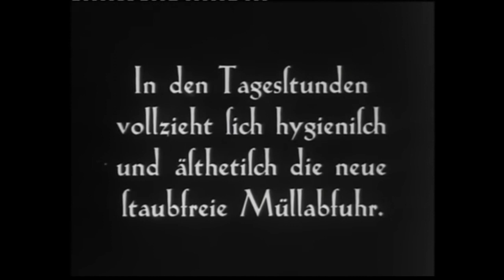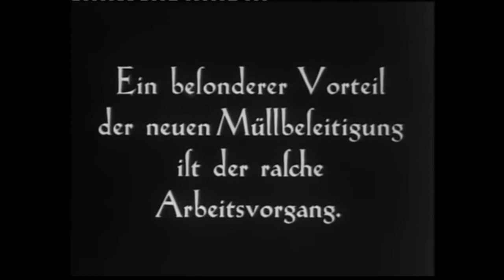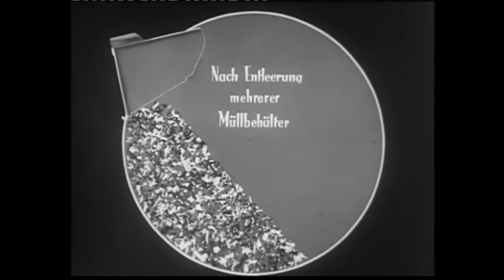Hamburg und seine Müllabfuhr 1928 STUMMFILM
Ende der 1920er wurde in Hamburg die staubfreie Müllabfuhr eingeführt: Statt Pferdekarren gab es nun moderne Müllautos mit Eimerumleersystem. Neben Aufnahmen von der Müllabfuhr zeigt der Stummfilm aus dem Jahre 1928 das Hamburg der damaligen Zeit ...